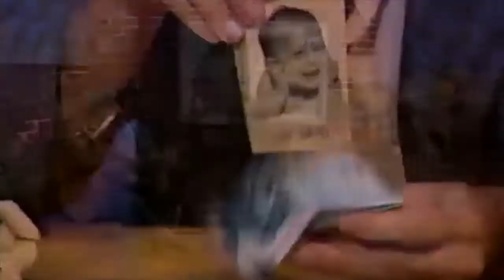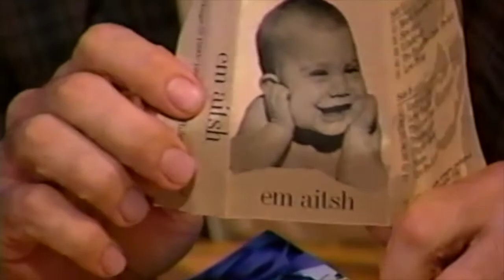Magda Hiller - Lazy Dog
Magda Hiller on The Mr. Stock & Mr. Poe Show. Cable TAP, Miami, Florida 1994